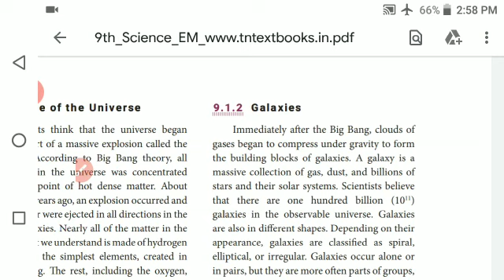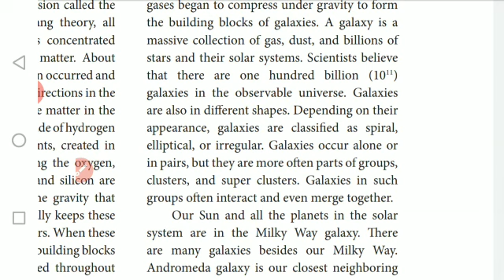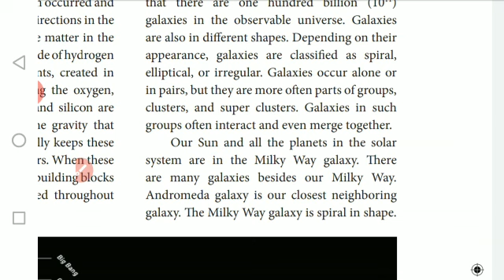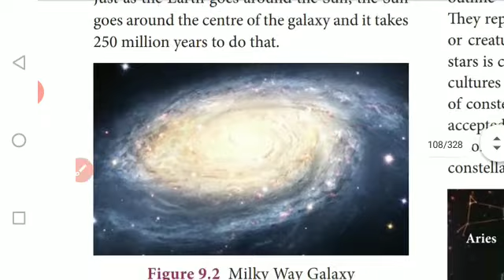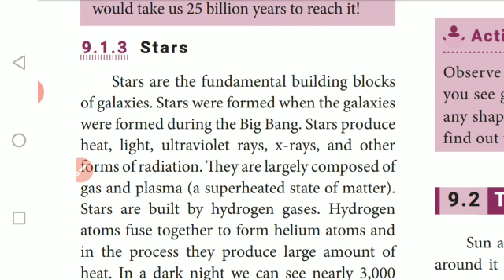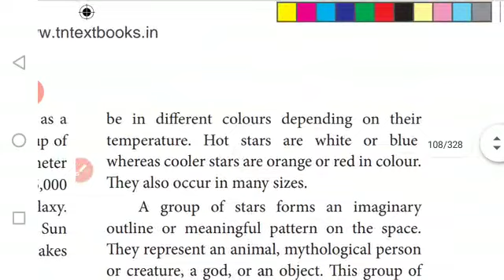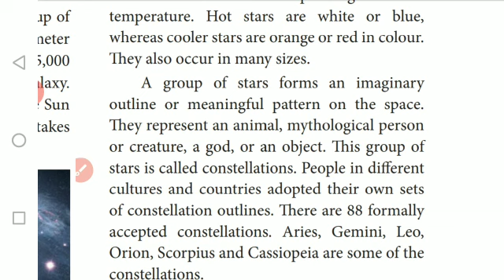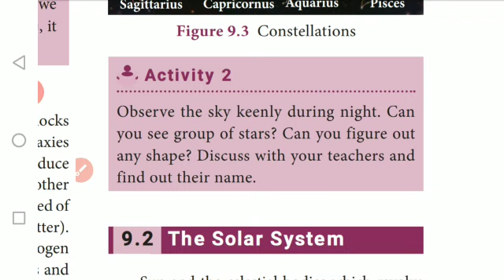IX - STD - SCIENCE - UNIT 9 - GALAXIES